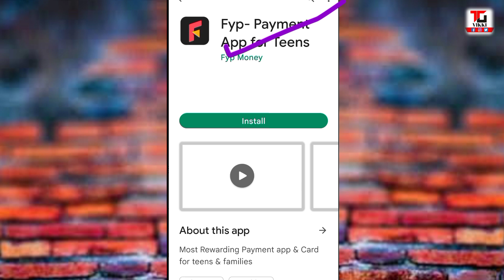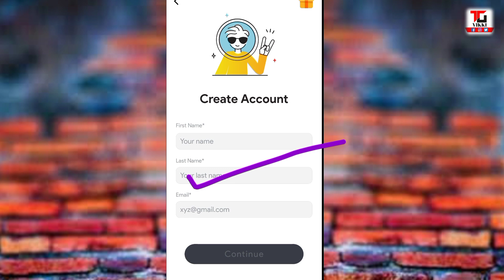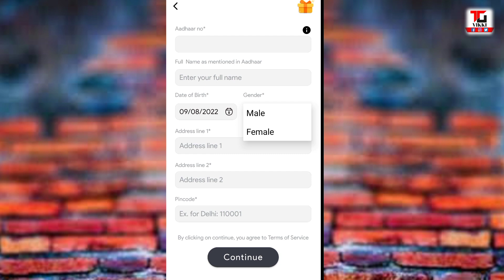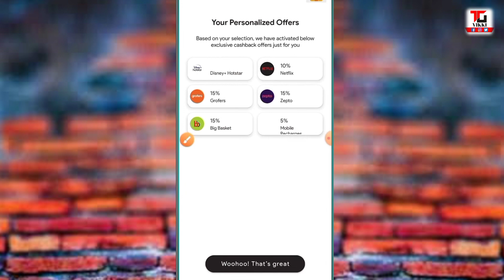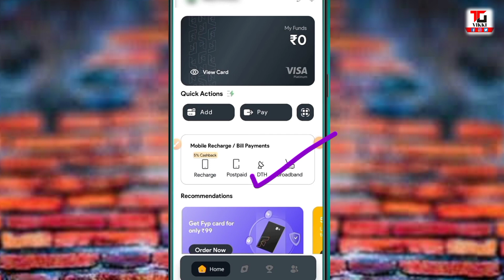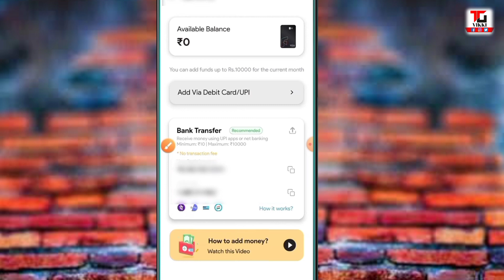without pan card। minor। zero balance bank account opening online।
zero balance bank account opening online। without pan card bank account open। how to open without pan card bank account। minor zero balance account opening online। yes bank zero balance account online opening।
account opening link 👇।